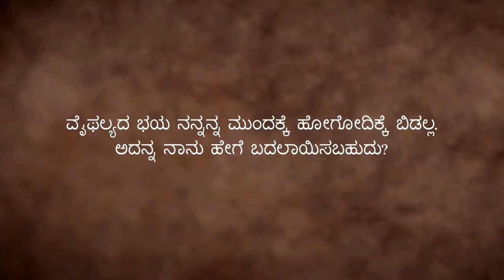ಸೋಲಿನ ಭಯವನ್ನು ಹೇಗೆ ಎದುರಿಸಲಿ? | ಸದ್ಗುರು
"ವೈಫಲ್ಯದ ಭಯ ನನ್ನನ್ನು ಮುಂದಕ್ಕೆ ಹೋಗಲು ಬಿಡುತ್ತಿಲ್ಲ. ಅದನ್ನ ನಾನು ಹೇಗೆ ಬದಲಾಯಿಸಬಹುದು?" ಎಂಬ ಪ್ರಶ್ನೆಯನ್ನು ಉತ್ತರಿಸುತ್ತಾ ಸದ್ಗುರುಗಳು, ಸಫಲತೆ-ವಿಫಲತೆಗಳಿರುವುದು ಈ ಜೀವನದ ಸಾಧಾರಣ ಘಟನೆಗಳನ್ನೇ ಗುರಿಯೆಂದು ಅಂದುಕೊಂಡಿರುವವರಿಗೆ ಮಾತ್ರ ಎಂಬುದನ್ನು ವಿವರಿಸುತ್ತಾರೆ.